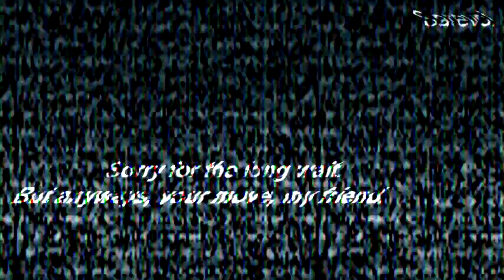Round 3 vs @TheEffectsFan1013 /AMHD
@TheEffectsFan1013AMHD is next.